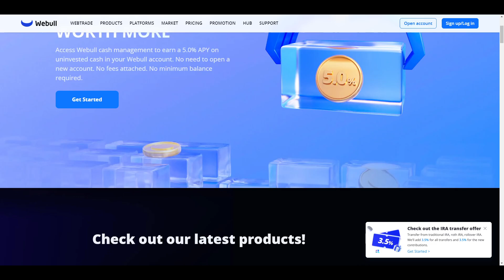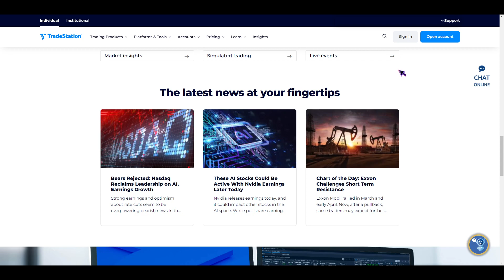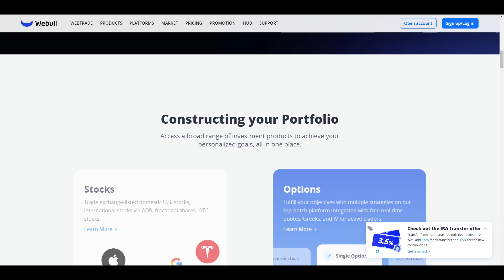Tradestation vs Webull (2024): Which One Is Better? Honest Review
Hey, it's Josh! In this video, I'll compare TradeStation and Webull for 2024 to help you decide which one is better.

We'll dive into features, benefits, and user experiences.